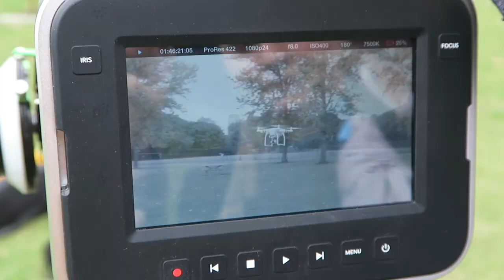MY BIG FILM SHOOT DAY AND FIRST EVER LIVE INTERVIEW!!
I have always enjoyed making people happy and making them smile, i try to motivate them to BE YOURSELF and to always think positive in life!!